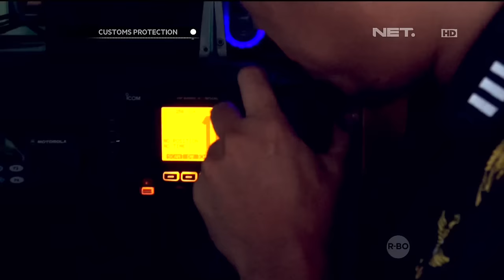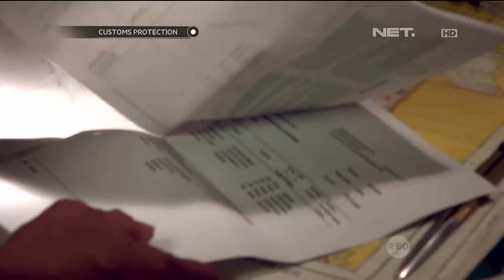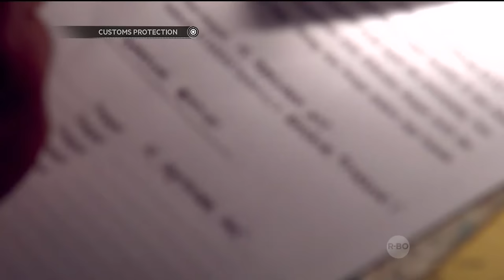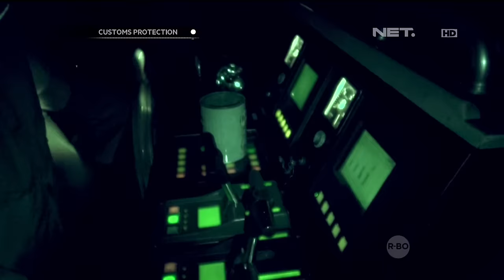Customs Protection Pencegahan Penyelundupan di Tanjung Balai Karimun